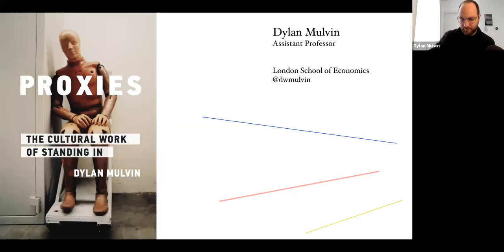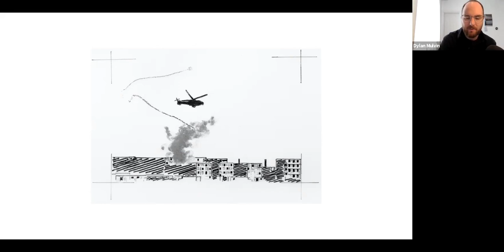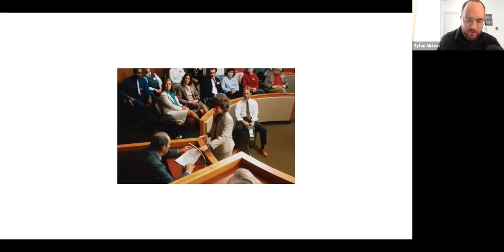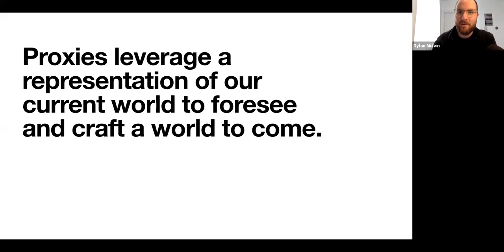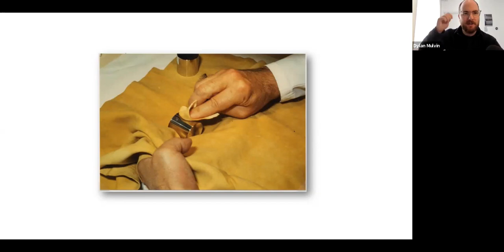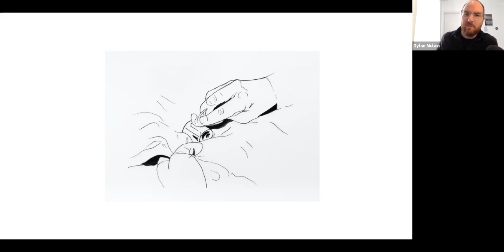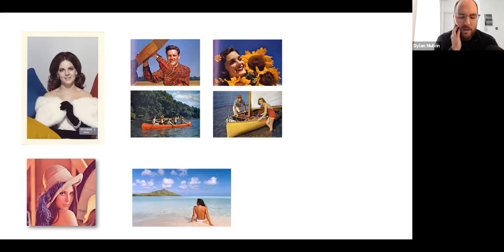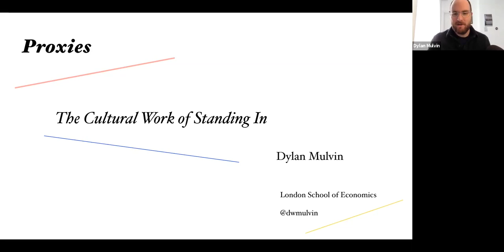Proxies: the cultural work of standing in | LSE Research Showcase 2021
Our world is built on an array of standards we are compelled to share — where some bits of the world end up standing in for other bits in order to facilitate the design of technologies and services. But how are those standards determined? Drawing on his new book, Proxies, Dr Dylan Mulvin will share some stories from the history of technology to show the way technologies, standards and infrastructures inescapably reflect the cultures that created them, and how those with the power to design technology, in the very moment of design, are allowed to imagine who is included—and who is excluded—in the future. Come along to find out more about the people who clean kilograms to make the metric system run; the women who pose as test images; and the actors who embody disease and disability for medical students.

Dylan Mulvin is Assistant Professor in the Department of Media and Communications at LSE.

This event was part of the LSE Research Showcase summer series. These 30 minute coffee-break sessions are open to the LSE community so that you can find out about some of the fascinating research taking place at LSE.

🔴 Read more accessible stories about LSE research in our online research magazine, Research for the World